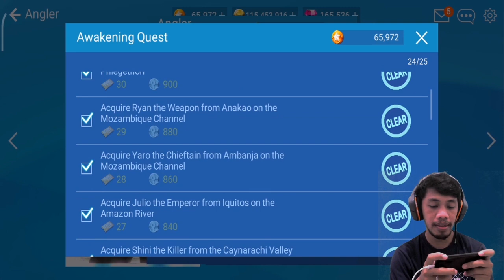Fishing Strike Angler Awakening Angela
Hallo kawan-kawan semua..
balik ;agi di video game kesayangan kita FISHING STRIKE..
di game kali ini kita akan melakukan awakening angler Angela
waw.. seperti apa kekuatan angela setelah di awakening
yuk langsung saja kita ke videonya..